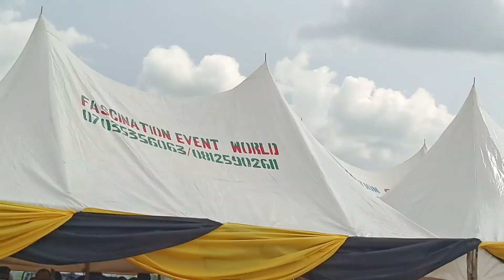CHIEF BENJAMIN CHINEDU OBIDIGWE Speaks at the Commissioning of the UmueriAirport. Umueri, 30 Oct'21